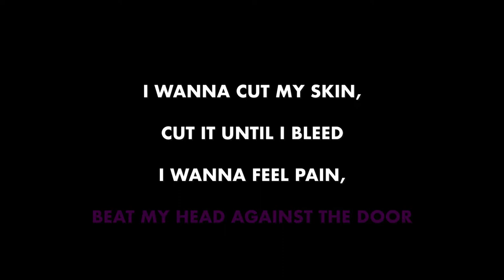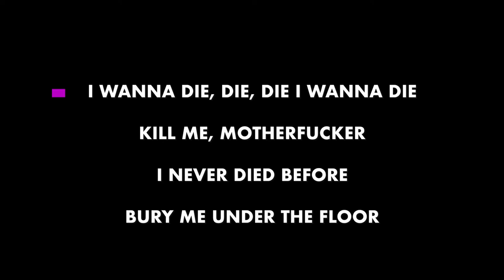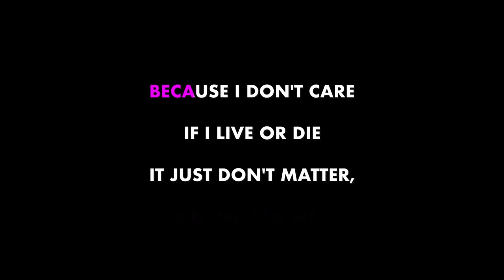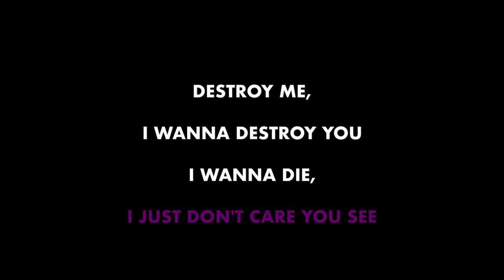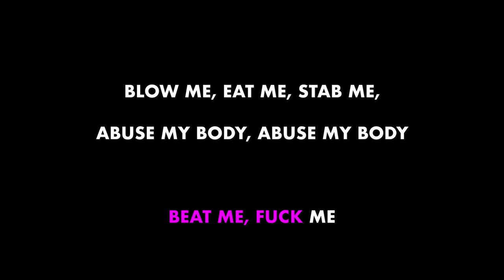G.G. ALLIN ✴ ABUSE MYSELF, I WANNA DIE ✴ [KARAOKE INSTRUMENTAL] PMK